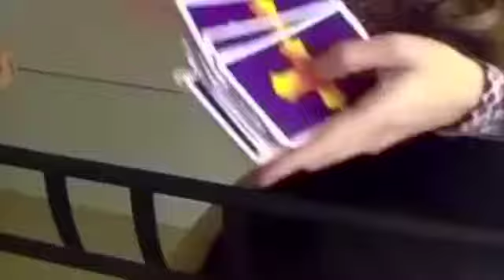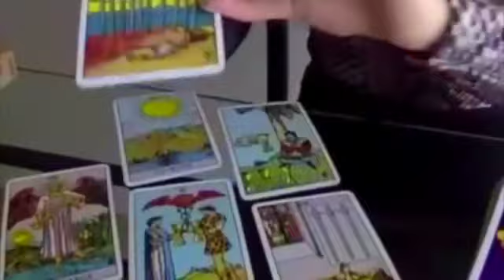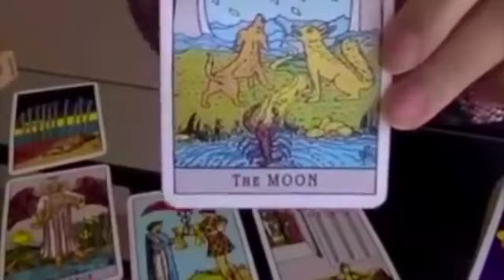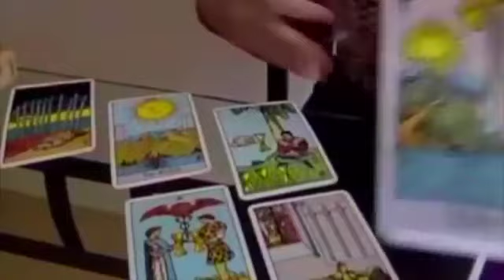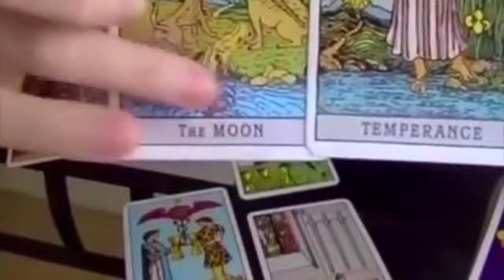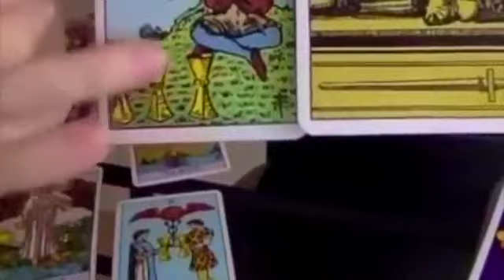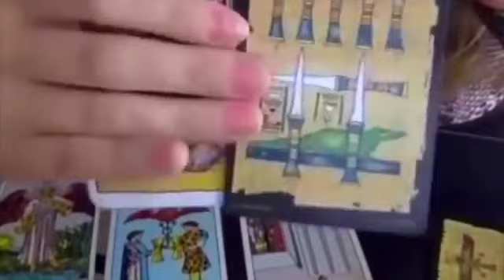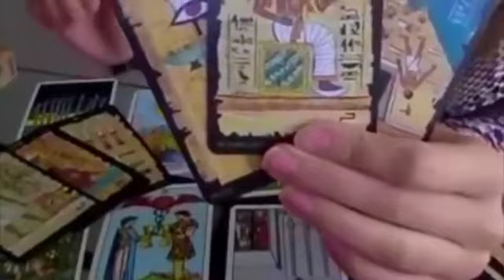AQUARIUS✨THE UNIVERSE WANTS YOU TOGETHER! TODAY WILL BE MAGICAL 💏 26 NOVEMBER 2022 DAILY TAROT